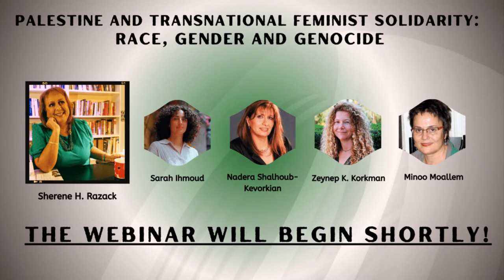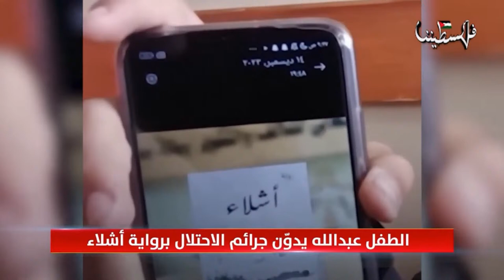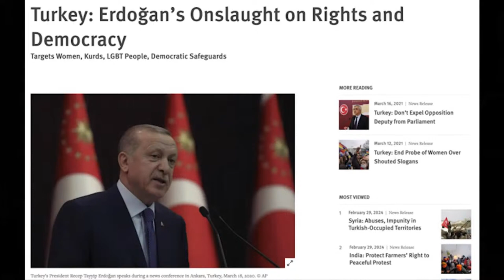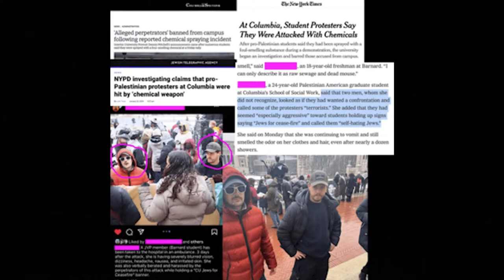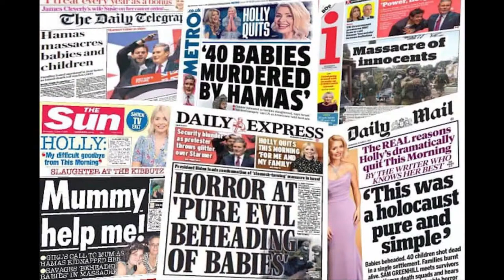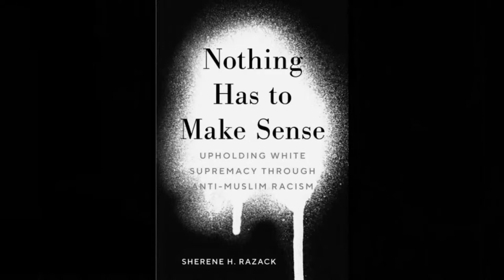PALESTINE AND TRANSNATIONAL FEMINIST SOLIDARITY: RACE, GENDER AND GENOCIDE LIVESTREAM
PALESTINE AND TRANSNATIONAL FEMINIST SOLIDARITY: RACE, GENDER AND GENOCIDE

TUESDAY - MARCH 12, 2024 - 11:00AM PST / 2:00PM EST

PRESENTERS:

Sherene H. Razack is a Distinguished Professor and the Penny Kanner Endowed Chair in Gender Studies. Her most recent book is: Nothing Has to Make Sense: Upholding White Supremacy Through Anti-Muslim Racism (2022).

Nadera Shalhoub-Kevorkian- a Palestinian feminist, is the Lawrence D. Biele Chair in Law at the Faculty of Law-Institute of Criminology and the School of Social Work and Public Welfare at the Hebrew University of Jerusalem and the Global Chair in Law- Queen Mary University of London.   Her research focuses on trauma, state crimes and criminology, surveillance, gender violence, law and society and genocide studies.  She is the author of numerous academic articles and books among them “Militarization and Violence Against Women in Conflict Zones in the Middle East: The Palestinian Case Study” published in 2010;  “Security Theology, Surveillance and the Politics of Fear”, published in 2015; “Incarcerated Childhood and the Politics of Unchilding”, published in 2019; all by Cambridge University Press.  She also co-edited two books, the latest  entitled: “When Politics are Sacralized: Comparative Perspectives on Religious Claims and Nationalism”, CUP 2021, and is completing another one with Lila Abu-Lughod and Rema Hammami entitled: The Cunning of Gender Based Violence”.

Sarah Ihmoud is a Chicana-Palestinian anthropologist who works to uplift the lived experiences, histories, and political contributions of Palestinian women and Palestinian feminism. She is a founding member of the Palestinian Feminist Collective, an executive board member of Insaniyyat, the Society of Palestinian Anthropologists, and is assistant professor of anthropology at the College of the Holy Cross in Worcester, MA.

Zeynep K .Korkman is an associate professor of gender studies at UCLA. Her research explores the gendered relationships between affect, labor, religion, and transnational feminist politics, with a focus on Turkey and the broader Middle East. Her book, Gendered Fortunes: Divination, Precarity, and Affect in Postsecular Turkey (2023, Duke University Press) explores the proliferating fortunetelling economy of millennial Turkey as an affective window on the gendered contradictions of neoliberalism, secularism, and religiously accented authoritarianism. Her work has been published in European Journal of Cultural Studies, Gender Studies, Feminist Formations, Meridians: Feminism, Race, Transnationalism, Journal of Middle East Women Studies, and Journal of Ottoman and Turkish Studies